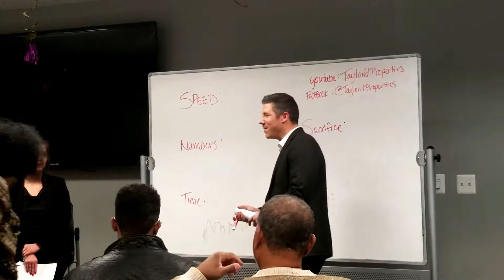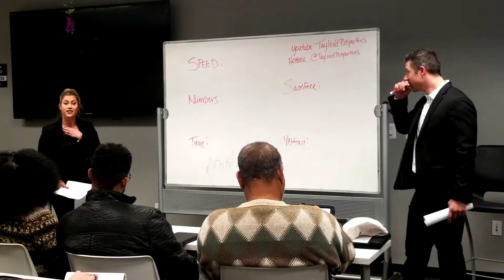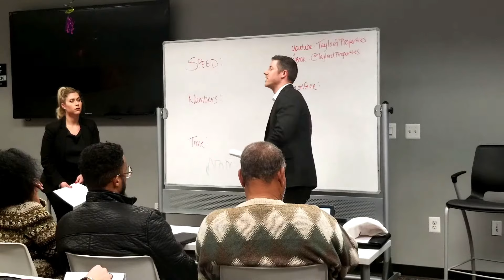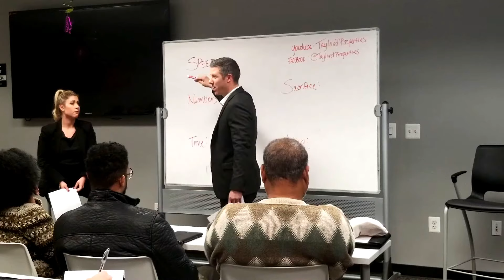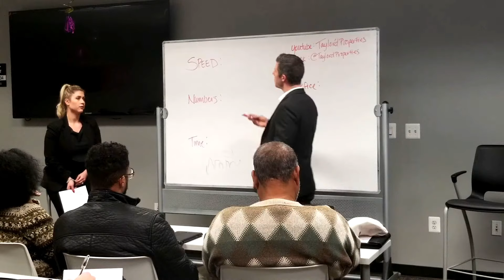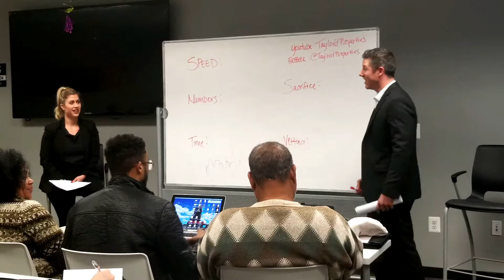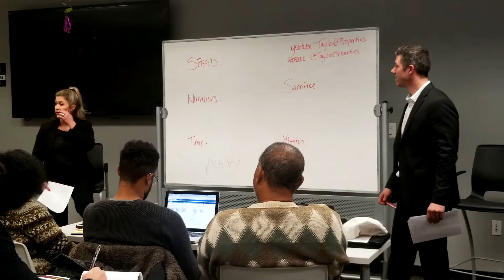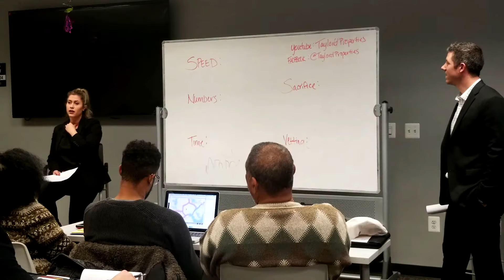How To Work With Real Estate Investors.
Jen and Jonah Taylor of Taylor'd LLC, a Home Renovation Company, share what it is like for Real estate agents to work with Investors.  Not all that it is cracked up to be!